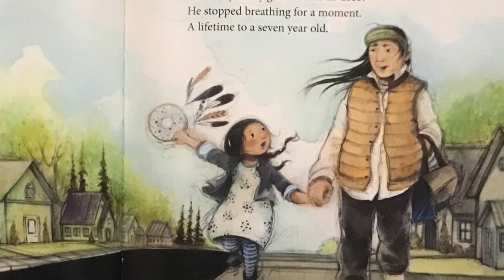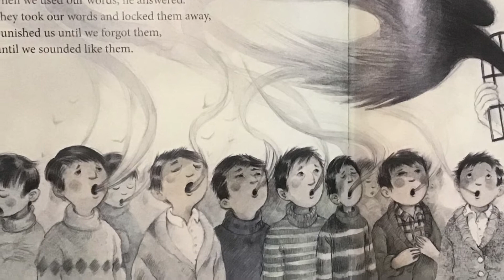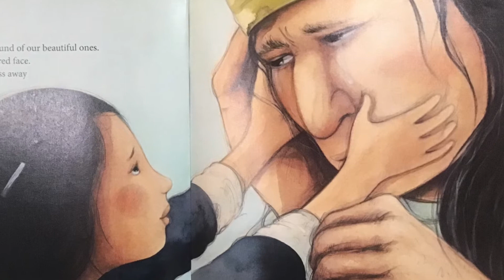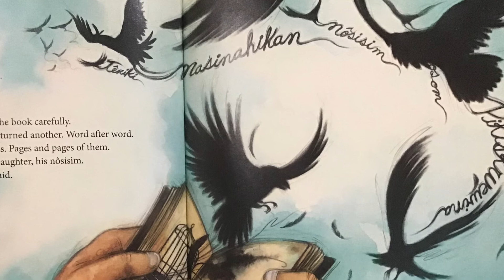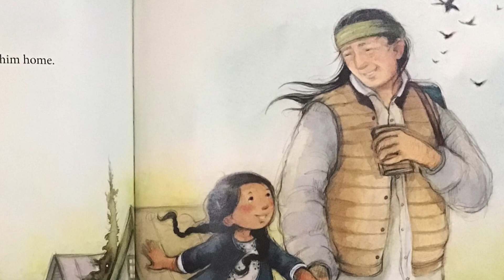Stolen Words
A girl asks her grandpa to teach her words in his Cree language but he explains to her that he cannot because his words were stolen from him when he was taken to live at a residential school as a boy. She sets out to help him find his language again. “Stolen Words” by Melanie Florence and Gabrielle Grimard.